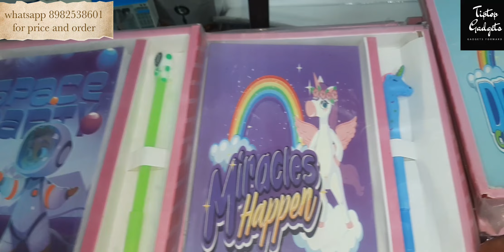Cheapest Fancy stationary items llorder online l single piece available l tiptopgadgets.in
To order our latest products

 BECOME OUR AFFLIATE/Reseller and earn up to 50k per month from your home

Visit our offline store in sindhi camp Satna M.P to explore more products
ravisagarvlogger 👉 Follow All video My Chnneal🤗